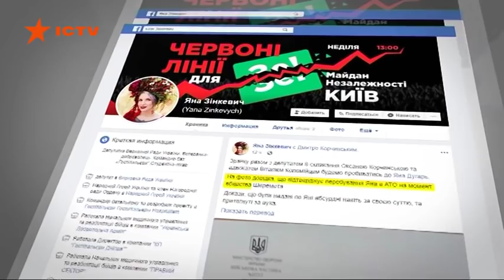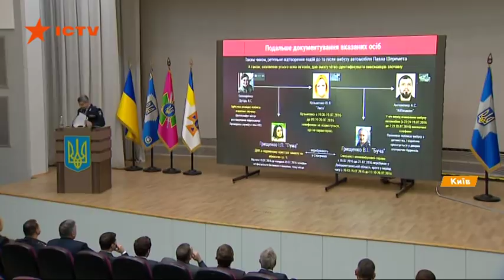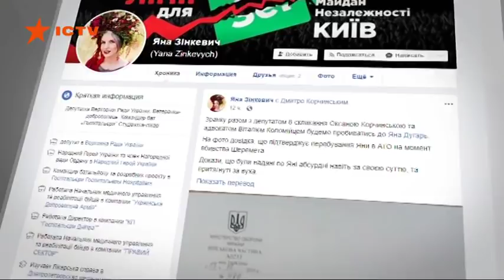Суд избирает меру пресечения подозреваемым по делу Шеремета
В Печерском суде столицы двум подозреваемым по делу убийства Павла Шеремета Юлии Кузьменко и Андрей Антоненко, начнут избирать меру пресечения.

К пяти утра правоохранители по этом деле обыскивали помещение волонтеров Натальи и Евгения Акастьолових. Из квартиры изъяли флешки, жесткие диски, неработающие компьютеры и зарегистрирован охотничий карабин.